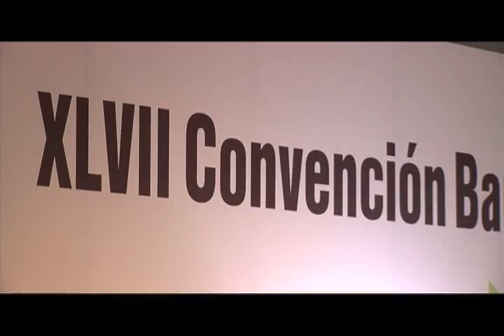Asobancaria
Asobancaria Credito Hipotecario Subastas Vivienda Subsidio Tasa Interes Cuota Reducción Entidades Financieras